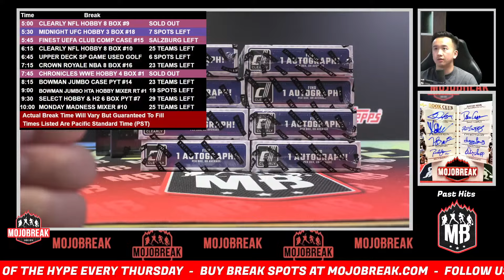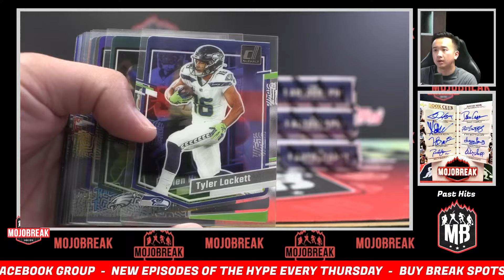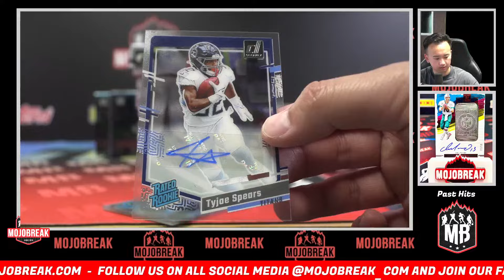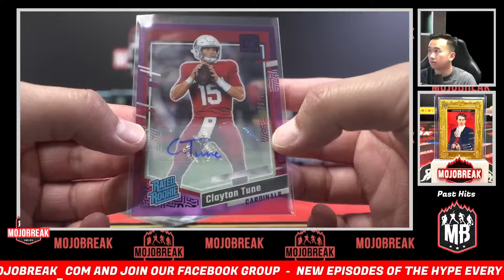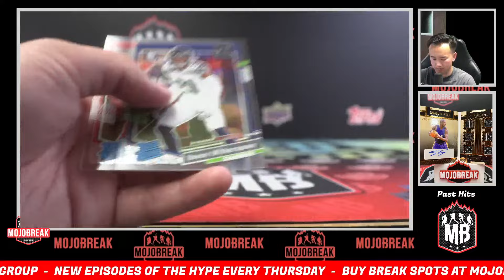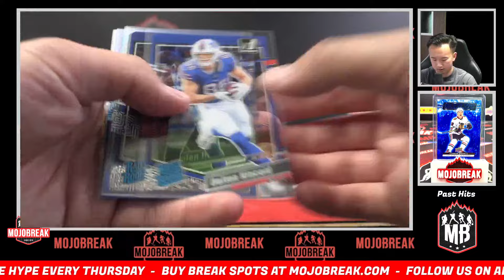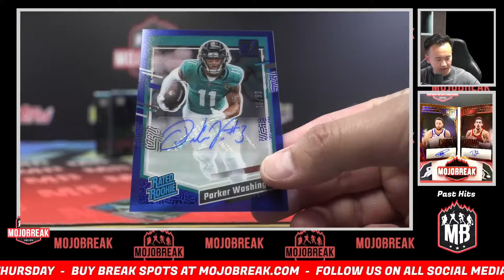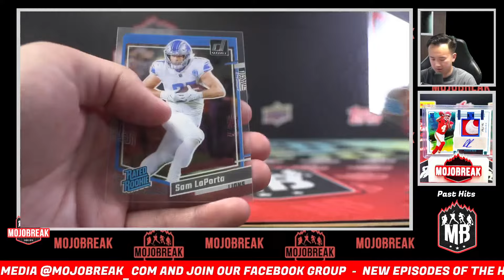Pick Your Team #9 - 2023 Panini Clearly Donruss NFL Hobby 8 Box - 5.27.24